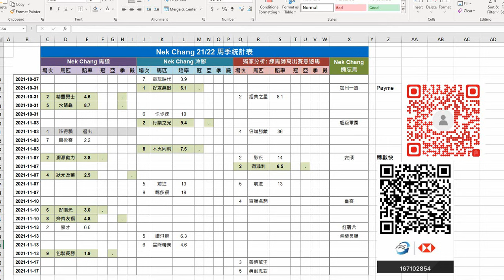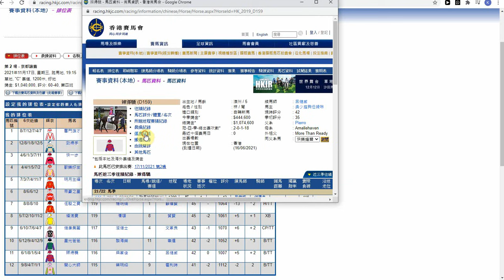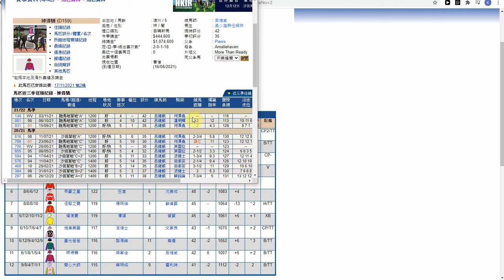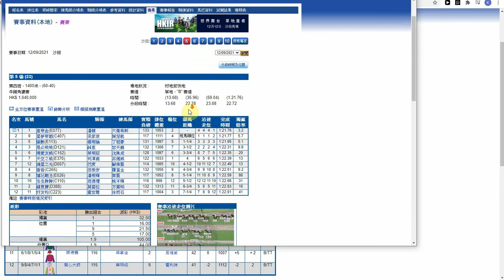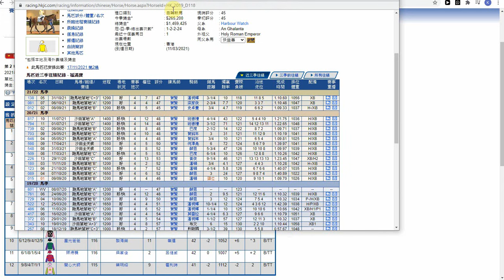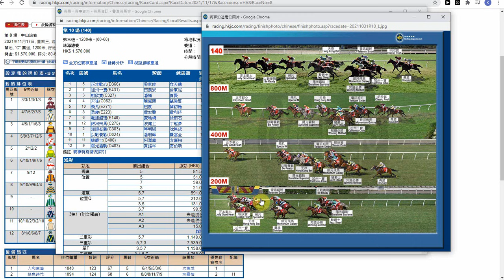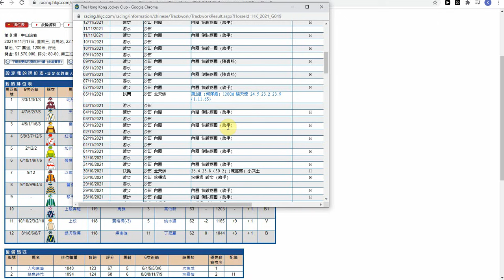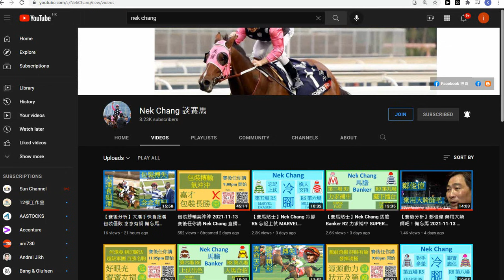【賽馬貼士】Nek Chang 馬膽 Banker R2 檔佳路合 SPICY GRILL R8 上仗進步 CALIFORNIA CIBLE Hong Kong Horse Racing Tips